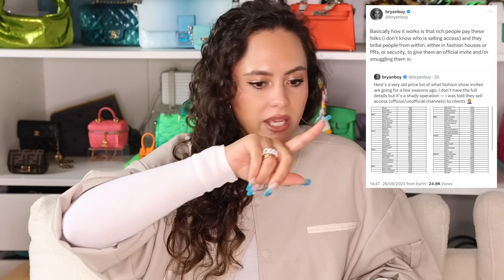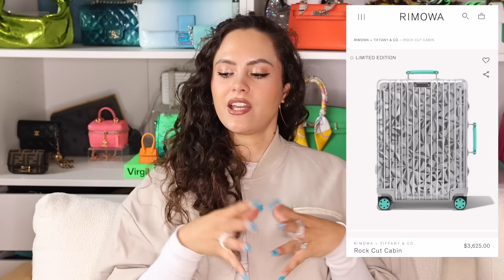What's TRENDING in Luxury Fashion - Fashion Week Disappointments & More!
I'm back again rounding up what's trending in luxury fashion so that you always know what's happening! Fashion week is full of dramA, disappointments and firsts - Sabato De Sarno's Gucci debut, The Attico's first runway, Tom Ford out-Gucci'd Gucci. We also cover the Tiffany X Rimowa collab, Jimmy Choo's latest collab with Jean Pul Gaultier and more...ENJOY!
I'm going LIVE on Whatnot with special guest in October to talk about some fabulous bags and chat with you live! Sign up and claim your FREE $10 credit through my link here, valid for any first purchase in the app

My podcast:  @thepodCASSpod

➤ I have a podcast now!  @thepodCASSpod